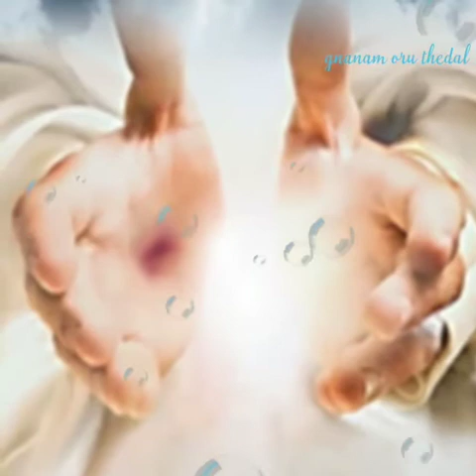என் கிருபை உனக்கு போதும்